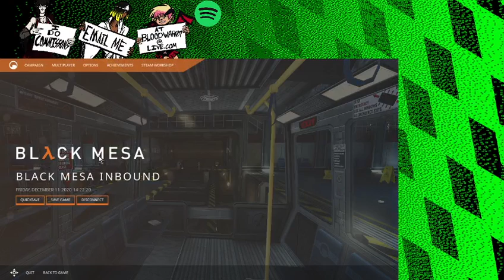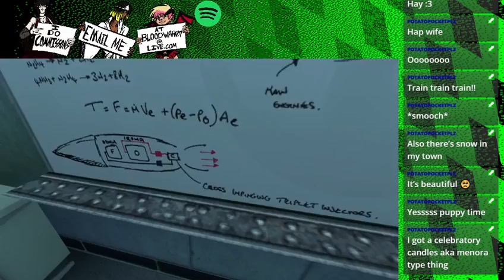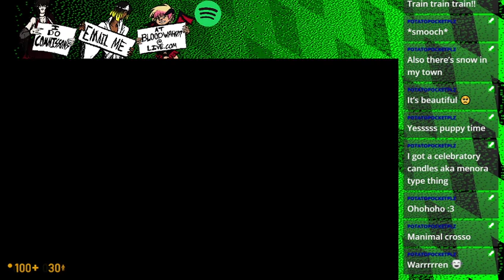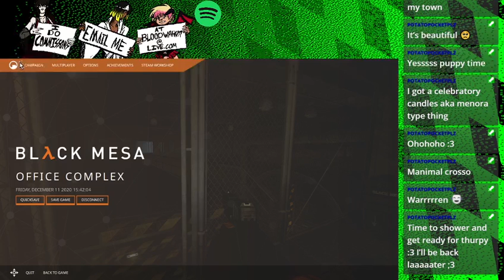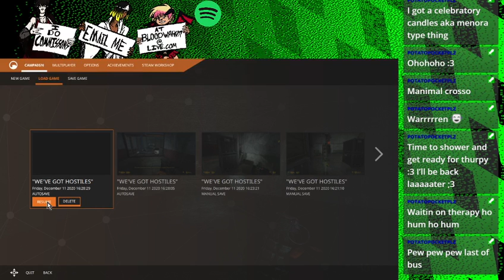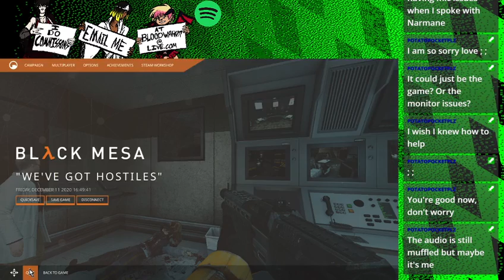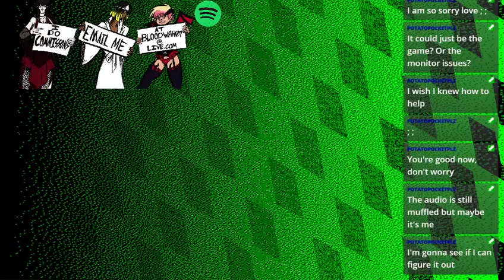Black Mesa: Unforeseen Consequences | Part 1